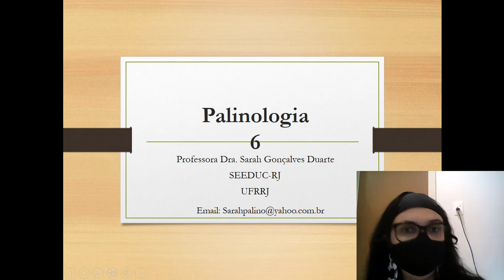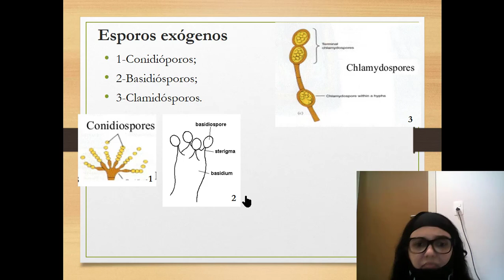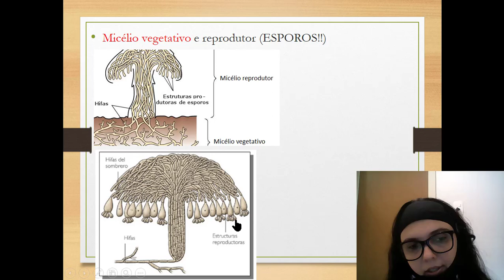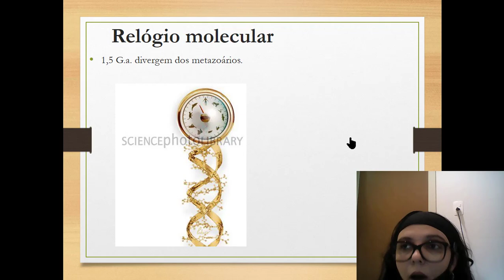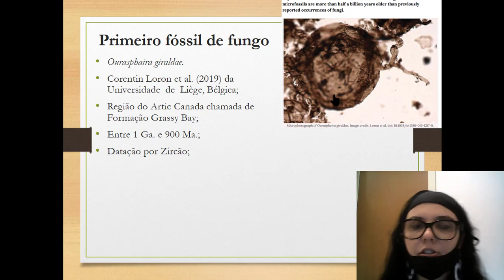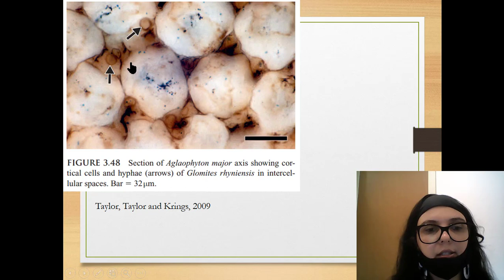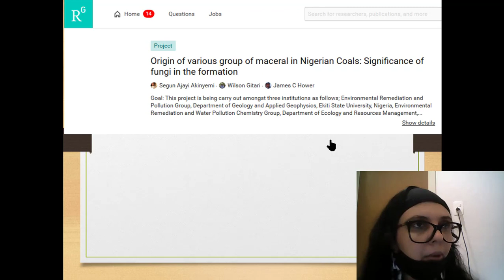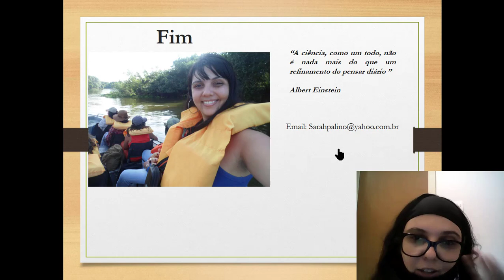Palinologia 6 (Fungos) - Palinologia e o tempo geológico 4.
Fungos e a Palinologia durante a pandemia para a sua alegria !!!
Mais um "Paleobotvideos: Paleobotânica e Palinologia para todos", o primeiro canal brasileiro sobre Paleobotânica e Palinologia.
Façam a inscrição no canal!